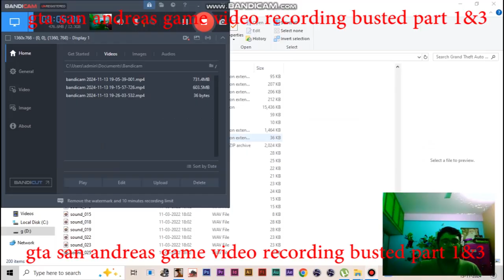gta san andreas game video recording busted part 1&3